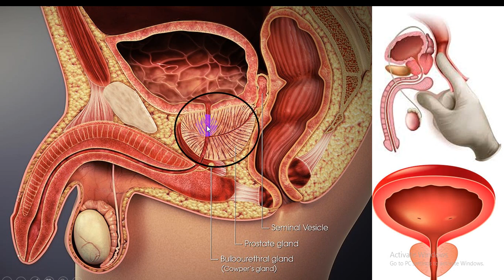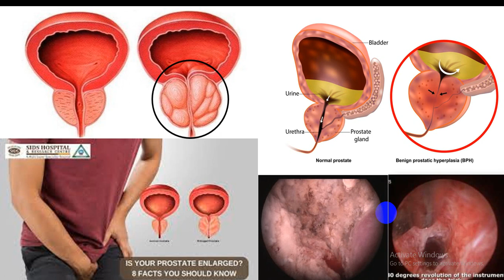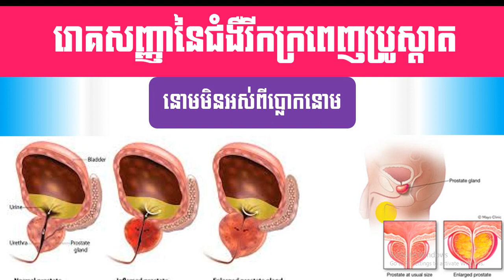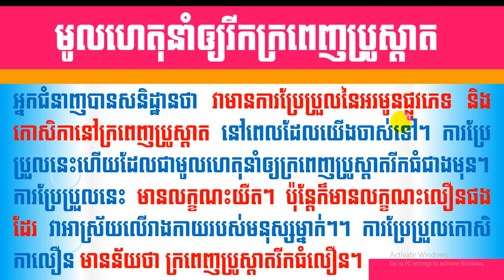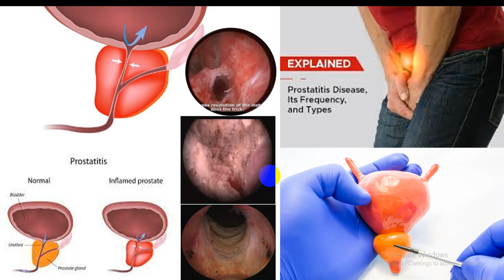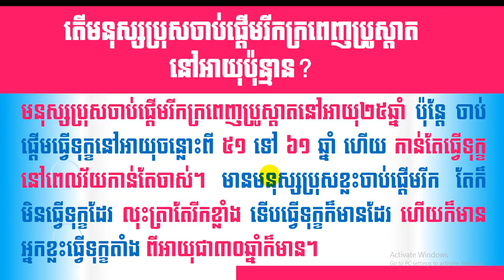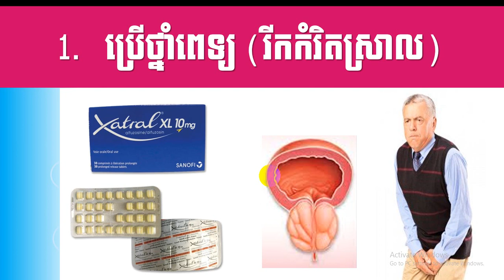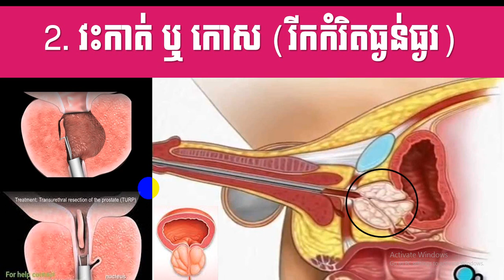EBC ពន្លឺសុខភាព - ជំងឺរីកក្រពេញប្រូស្តាត enlarged prostate - English (Pang Leehouv)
ជំងឺរីកក្រពេញប្រូស្តាត enlarged prostate ពន្យល់បកស្រាយដោយលោកគ្រូ ប៉ាង លីហ៊ៅ (Pang Leehouv) តំណាងក្រុមហ៊ុន អ៊ីប៊ីស៊ី (EBC)